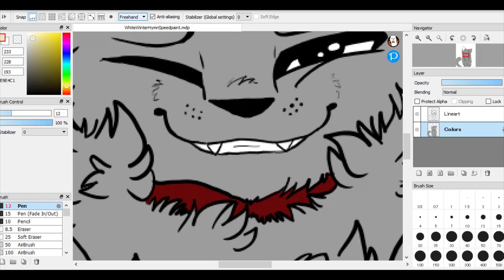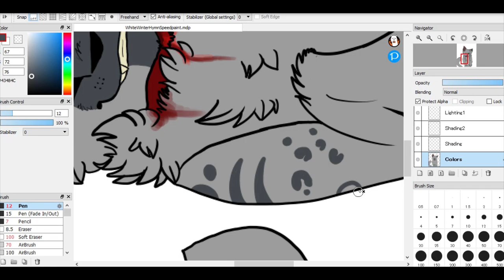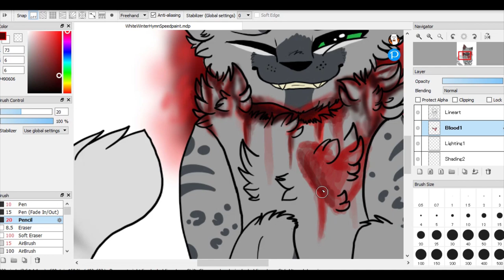WHITE WINTER HYMNAL - Speedpaint [Read Desc.]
WARNING: This shows a bloody death scene! Not for kids under the age of 13!

Here comes another speedpaint I did a bit ago while I had spare time.

(Quick note: I am trying out different video recorders, trying to see how well they work, and so far, the one used here looks quite choppy. So sorry if that is annoying, but no going back to fix that now!)

I also recently got a new computer, a drawing tablet, and now a new program! I'm quite happy with these changes, but it will need some time getting used to.

I thought of a scenario, then my mind went quick to drawing that out! Hopefully it looks right!
Art explanation: I created a small Warrior Cat OC side story where this unnamed clan is in heavy trouble, where they are constantly getting attacked and thrown in danger by another clan. But there is this one kitty-pet, who is the one in the video named Hymn, is a helpful guide to these brave apprentices who are trying to find ways to prevent the enemy clan from killing off theirs and become heroes to their clan. He hangs out with them, making good friends with the group and often giving them advice. He soon acts like a spy and lookout, often telling them secrets the enemy clan has in stock since their territory isn't that far from his own home. But one day, when the apprentices left after hearing another secret, he was left with the angry clan cats to attack him unknowingly and kill him for revealing too much. (The smile in the image tells how proud he was for what he did, no matter what happened to him in the end.)
Amino(s): ShallowRiZe
DeviantArt: ShallowRiZe
(Be sure to sub and like for more videos like this!